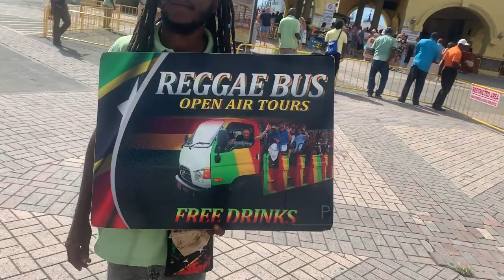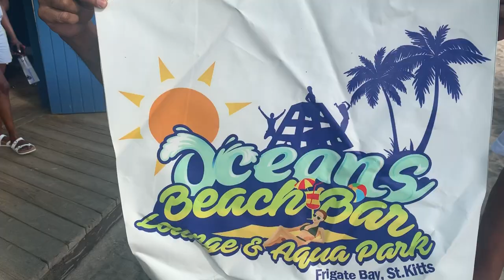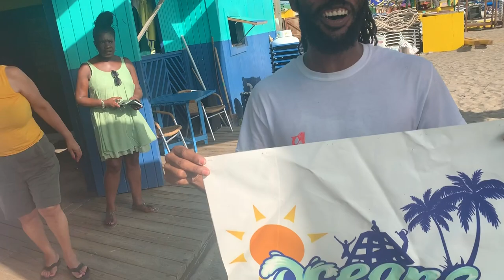A Day Out In St Kitts! ∙ P&O Britannia Cruise | TRAVEL VLOG